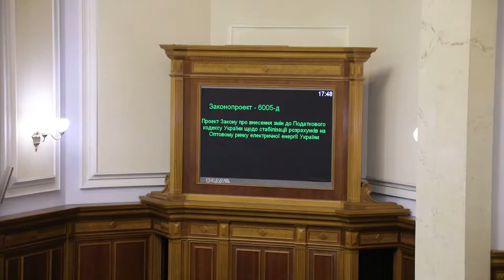Андрій Шинькович кнопкодавить за внесення змін до Податкового кодексу 09.11.17